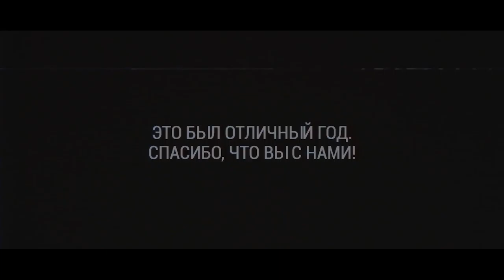Last Day on Earth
▬▬▬▬▬▬▬▬▬▬▬ஜ۩۞۩ஜ▬▬▬▬▬▬▬▬▬▬▬▬▬
(⌐■_■)--︻╦╤─  DESCRIÇÃO DO VÍDEO ░░░▒▒▒▓▓▓
▬▬▬▬▬▬▬▬▬▬▬ஜ۩۞۩ஜ▬▬▬▬▬▬▬▬▬▬▬▬▬

(ღ˘⌣˘)  Vídeos todos os Sábados

▂▃▄▅▆▇█▓▒░☢️ Canais ☢️░▒▓█▇▆▅▄▃▂

!!!AVISO!!!

!!!NOTICE!!!

▓▓▓▒▒▒░░░  Conteúdo utilizado ░░░▒▒▒▓▓▓